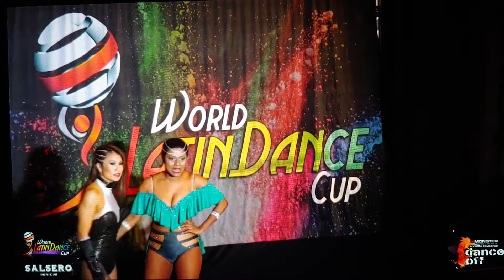WLDC 2018 Finals Manisa Madhavan Salsa Amateur Soloist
Latin Dance Australia